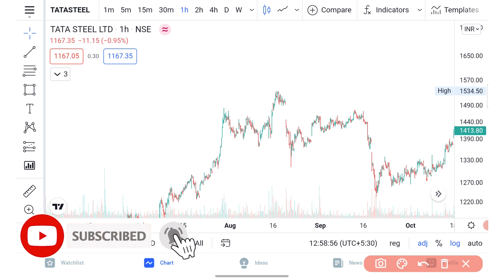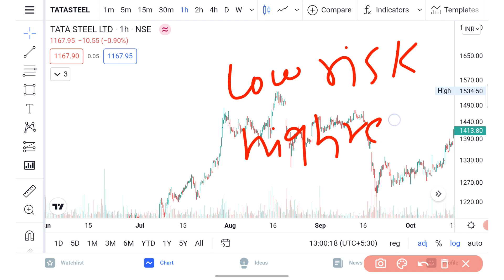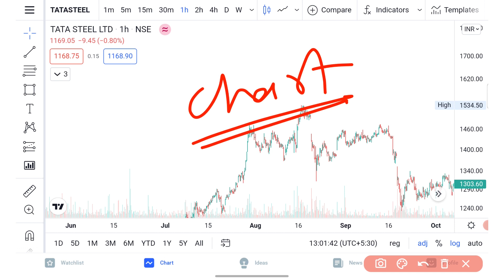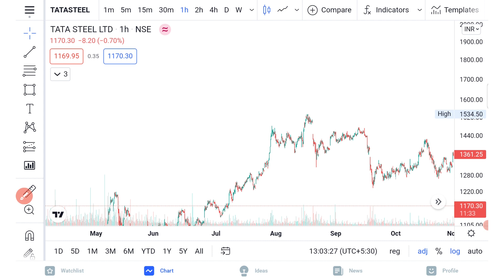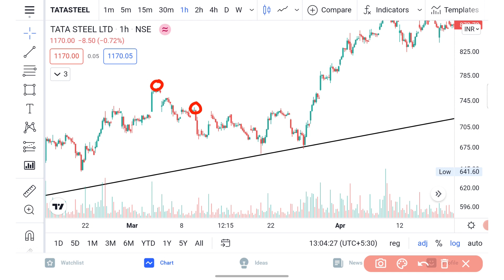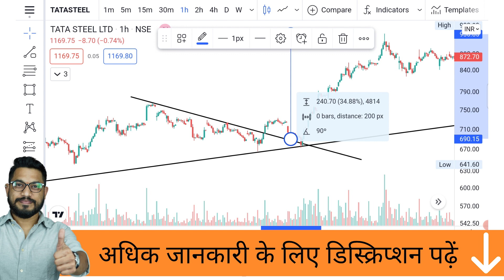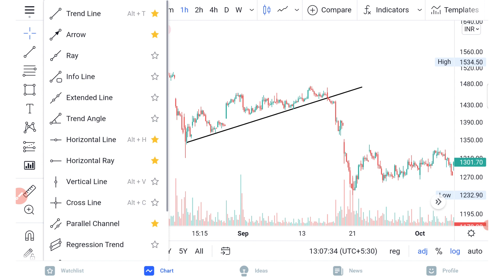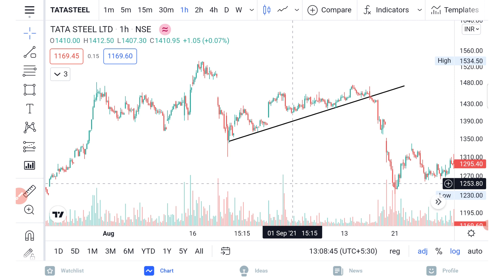Swing Trading क्या होता हैं? | Swing Trading For beginners | Simple Swing Trading Strategy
Swing trading kaise kare? If you trade stocks by holding them for more than a day, it's considered a swing trade.

Open an Account with my links & get the best offers & discounts

And if you regularly do swing trading, you can utilize some strategies and proven techniques for swing trading to maximize your chances of getting better profit ratios. Learn everything related to swing trading now. I have explained simplest swing trading strategy in this video.

Chapters:
00:00 What is swing trading?
00:38 News-based trading
03:00 Chart based trading
04:50 Example
06:30 Returns
08:05 Short positions
09:00 Strategy